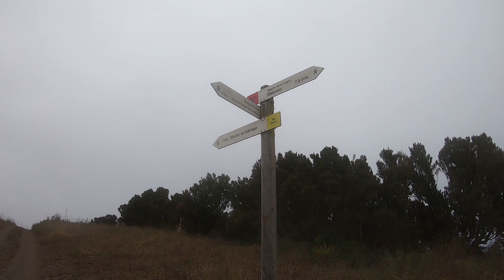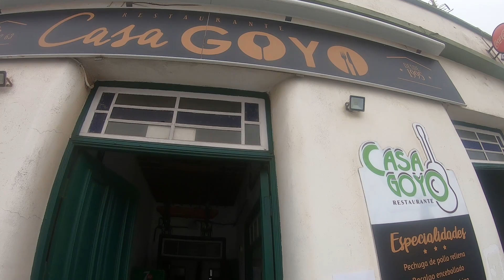MOUNTAIN BIKE EN EL HIERRO , TENEMOS QUE VOLVER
En esta ocasión nos trasladamos a la isla de El Hierro, esta es la mas pequeña del archipiélago Canario.
Nosotros nos hemos quedado en la Hoya del Morcillo, parque recreativo en el que tendras que pedir permiso y pagar una pequeña tasa para poder quedarte, pero merece la pena, esta muy cuidado, y lo más sorprendente tiene agua caliente para ducharte.
Otro punto a favor es su ubicación donde podremos hacer rutas de todo tipo, y para nosotros los amantes de mtb podremos entrar   den  los senderos sin preocupaciones.
En esta ruta circular que te proponemos disfrutaras de unos paisajes brutales y de cambios de climatología en pocos kilómetros.